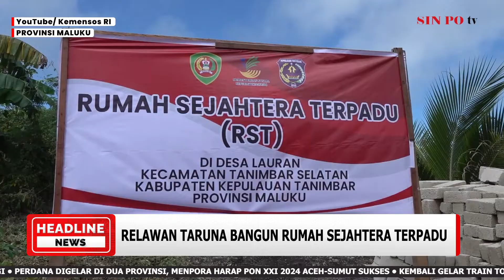Relawan Taruna Bangun Rumah Sejahtera Terpadu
Relawan Taruna Siaga Bencana dikerahkan untuk membangun Rumah Sejahtera Terpadu secara sukarela di Kepulauan Tanimbar Provinsi Maluku. Hal ini diantaranya guna menggelorakan semangat gotong royong dalam proses pembangunannya.